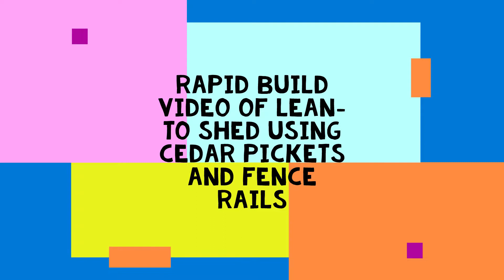Lean to Shed Build (Rapid Video)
Lean to Shed Build (Rapid Video)  - Fence Rail frame with cedar picket siding.